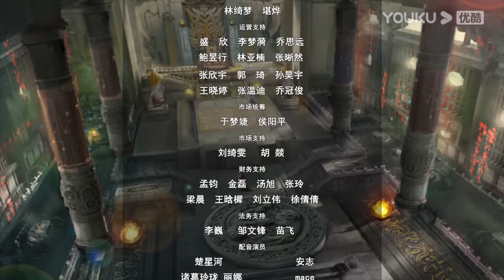✨ENGSUB |【Supreme Lord of Galaxy S3】EP97 | Chinese Fantasy Anime | YOUKU ANIMATION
【星河至尊第三季 Supreme Lord of Galaxy S3】
--The Star Sect, a former prestigious clan on Blue Earth Star, came across the "Star Map", the most valuable treasure in all worlds. The Lord of All Worlds became interested and persuaded the leaders of the Star Sect to travel to the Sacred Star Region to seize the map. Ultimately, they were trapped and held captive in the Sacred Star Region. In the midst of all this. The Star Sect has only one Protector left, Elder Zhuge Haohan. Along with him are the young Patriarch Chu Xinghe and a few disciples who were oppressed by other sects for being weak. They were taken by the people of Eagle Gang. To regain past glory, Patriarch Chu Xinghe looked for his imprisoned father and top members of the Star Sect. With a few disciples, he entered the twelve star realms and defeated the twelve star souls controlled by the Lord of the Ten Thousands. He eventually saved his father and everyone in the Star Sect from the Lord of Ten Thousand Realms.

00:00 The International Website youku.tv is now available!
02:00 Download YOUKU International APP to get early access to the full show